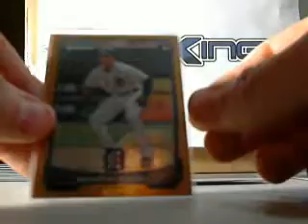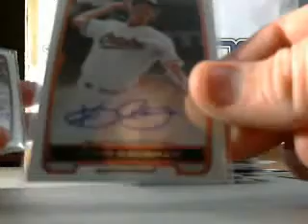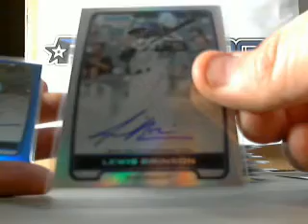2012 BDPP Break #3 Recap Video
Matt Recaps Rip Kings 2012 BDPP Break #3.  Matt goes 3-for-3 with AMAZING BDPP Cases!  Watch as he pulls a Superfractor of Joshua Turley!  2 AFLAC Autos and more!